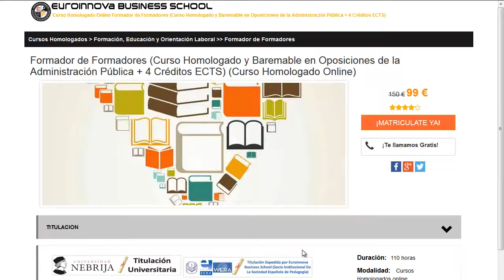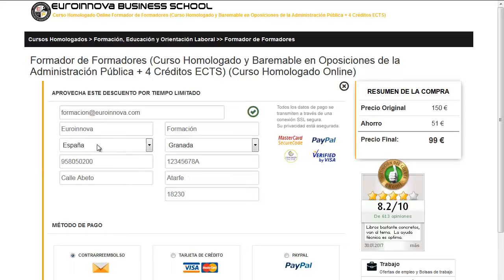mejor curso ingles pc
mejor curso ingles pc. Si quieres ver los más completos master para mejor curso ingles pc solo tienes que visitar en la web de Euroinnova Formación y disfrutarás de todos los master homologado.

Tan solo debes de entrar en nuestra web buscar tu curso, master o postgrado y matricularte en el aquí puedes buscar tu master o curso

En nuestro sitio pone a tu disposición la más completa formación en mejor curso ingles pc. No dudes más y visítanos, con nuestro buscador descubrirás a todos los master de mejor curso ingles pc.

En este video de mejor curso ingles pc te ayudamos a matricularte así como, te contamos el proceso a seguir para apuntarte no lo dudes más y visítanos ¡No te arrepentirás de hacer tu formación con nosotros!.